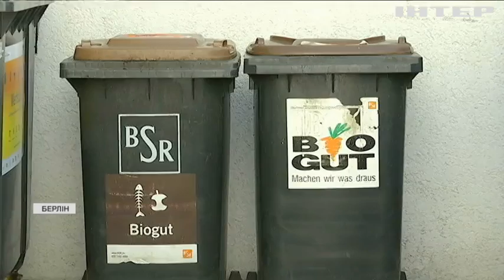В Україні розпочали масштабну перевірку сміттєзвалищ: яких збитків державі завдають полігони?